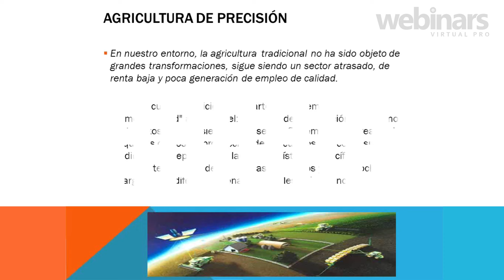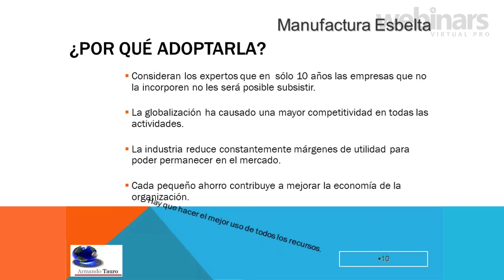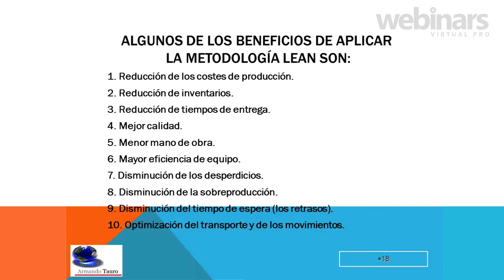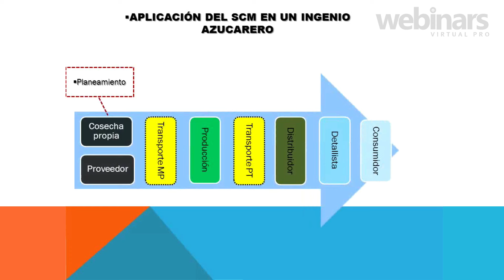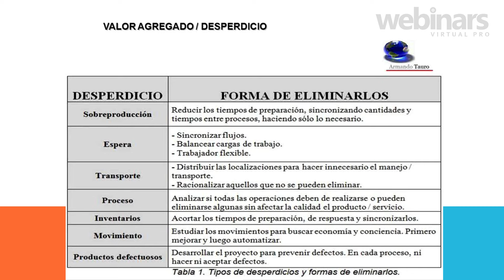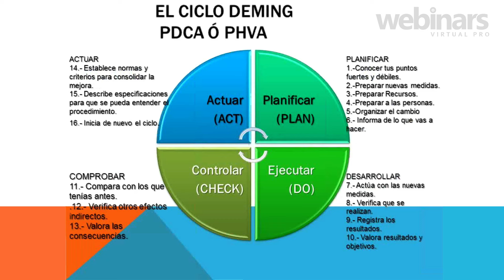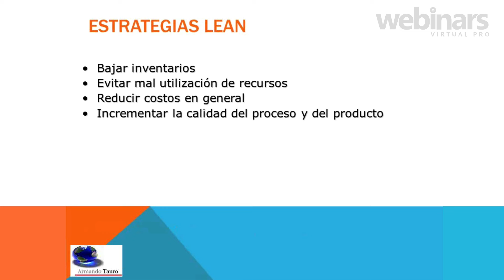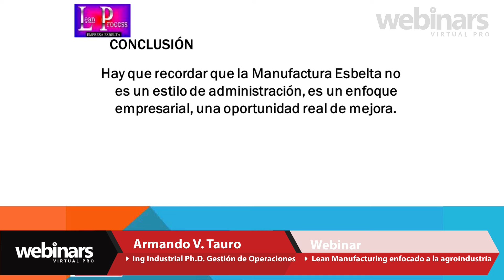Lean Manufacturing Enfocado a la Agroindustria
Webinar Virtual Pro

Conferencista:
Armando V. Tauro
Ingeniero Industrial - MsC y PhD Politécnico de Milán
PhD en Gestión de Operaciones del MIT
CEO INNSA Consultores.
País/Ciudad: Perú - Lima
Fecha: 15 de julio de 2015
Hora: 7:00 p.m. UTC - 05

Resumen:
Desde el inicio de la era industrial empresarios, científicos y visionarios, han desarrollado técnicas y herramientas encaminadas mejorar los procesos productivos. Entre ellos figuran nombres como Tyalor, Gilbreth. Forf y Deming. Fue hasta 1949  que en Japón Taichi Ohno y Shigeo Shiingo se dieron la tarea de recopilar todas estas metodologías para crear el Toyota Production System (TPS), Estados Unidos no podría quedarse atrás y en 1990 James P. Womack lanza su libro The Machine Change The World que copiaba el modelo Toyota creando el concepto de len Manufacturing

En la actualidad, ya no cabe duda alguna de que la adopción del lean Manufacturing, de forma correcta y completa, conduce al éxito, basado en importantes mejoras en la eficiencia y competitividad.

Este webinar apunta a aportar en la solución de la problemática a las empresas agroindustriales que se genera por la falta de procesos innovadores.  Analizaremos las  estrategias de lean manufacturing, Desarrollaremo los principios de una una metodología para la implantación de un sistema lean, también conocida como producción ajustada, en un ámbito centrado en las empresas industriales, de tamaño  pequeño, medio o grande.